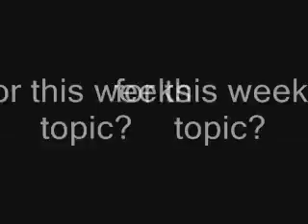Week 5 Topic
This weeks topic is...

GUESTS!